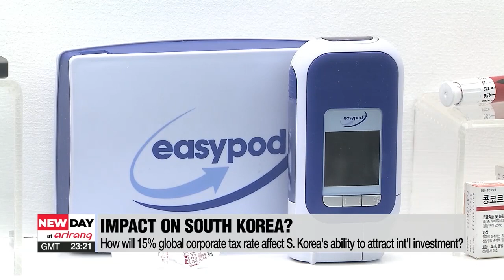Expert's perspective on looming global corporate tax system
G20 재무장관 "글로벌 법인세 지지•재정지출 유지" 성명

Now it’s time for On Point, where we speak to experts to dig deeper into the biggest news stories in the spotlight right now.
Finance ministers from the G20 recently gave their seal of approval to a global tax reform plan that could shake up the international business world.
The deal, agreed to at a meeting in Washington earlier this month, is highly likely to be given the green light when the G20’s heads of state gather in the coming weeks.
First raised at the OECD-level in the summer, the crux of the plan is a minimum 15 percent tax rate on multinational enterprises, taking effect from 2023.

The ministers said the new system will establish a more stable and fairer international tax system by allowing the home country of the parent company to collect the difference between the rate paid by the subsidiary in the low-tax jurisdiction and the 15 percent rate.
For more on this deal and its possible ripple effects,  we connect to Professor  Oh Jun-seok from Sookmyung Women's University's School of Business.
Firstly, how will this deal affect South Korea’s ability to attract new investment from international firms and what about the foreign firms that already have a base here?

Which of South Korea’s sectors are likely to be most affected and do you foresee some of sectors banding together to attempt some form of exemption… if that’s even possible…

In spirit, this deal is all but done at the ministerial and leadership levels, but what challenges remain actually enforcing this? One would hope the respective legislatures of the G20 countries would also have to give this deal their blessing for it to take effect?

Finally, if this international tax reform plan does take effect - with the playing field leveled - where do you see South Korea adding value beyond factors like the country’s technological prowess and its high capacity for innovation?

Thank you for that and hopefully we can chat about this important topic some more after the G20 leaders’ summit. That was Professor   Oh Joon-seok from Sookmyung Women's University's School of Business.

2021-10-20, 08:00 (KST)